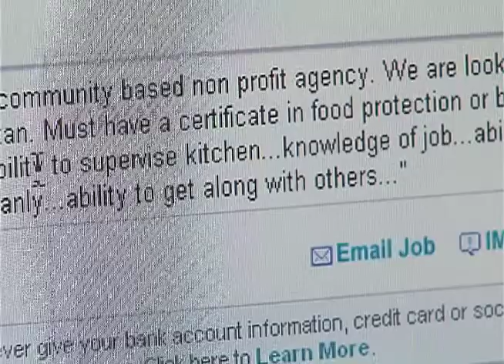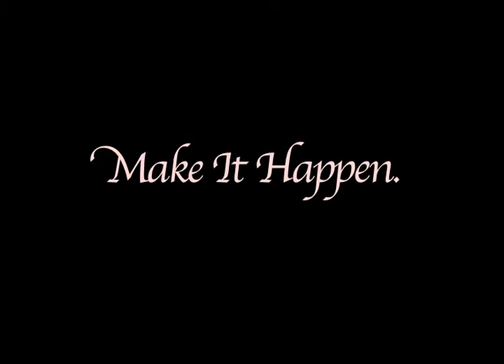Making It Happen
A local organization is giving a helping hand to peopel struggling to find employment.